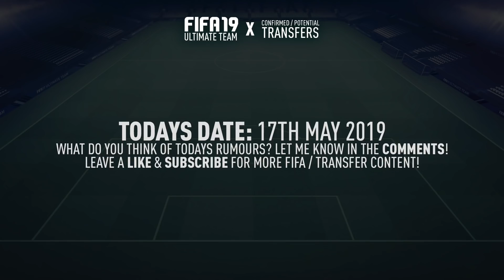SUMMER TRANSFERS! CONFIRMED DEALS & RUMOURS! w/ GRIEZMANN, HAZARD & MORE! | FIFA 19 ULTIMATE TEAM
In this video I am showing some SUMMER TRANSFERS! CONFIRMED DEALS & RUMOURS! This video includes GRIEZMANN TO BARCELONA, HAZARD TO REAL MADRID, SANE TO BAYERN MUNICH & MORE!